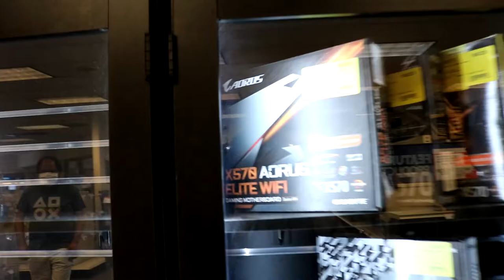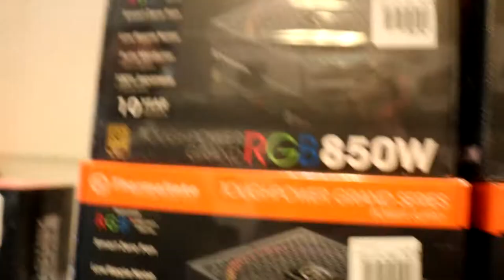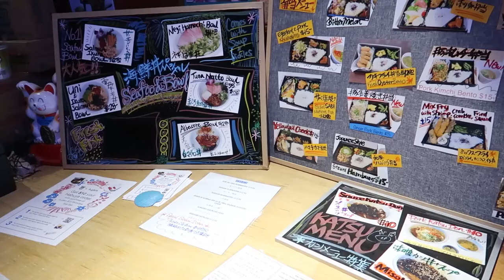Microcenter Vlog! And Pink Beer :D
In this video Axislobo and Luis go to the Microcenter in Tustin CA, to pick up some computer parts for Luis's next pc build and help themselves to some Japanese food and pink beer!

Chapters
0:00 Intro
3:17 Microcenter
11:17 Habuya Okinawan Dining
17:55 Goodbyes and Ending